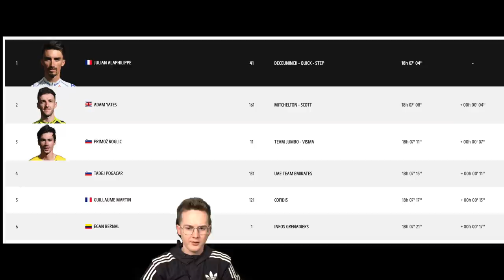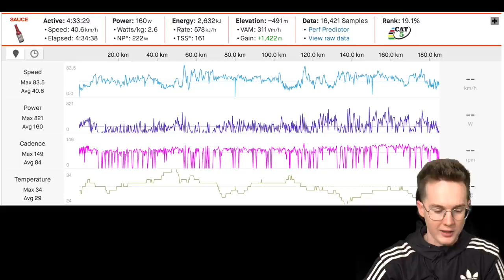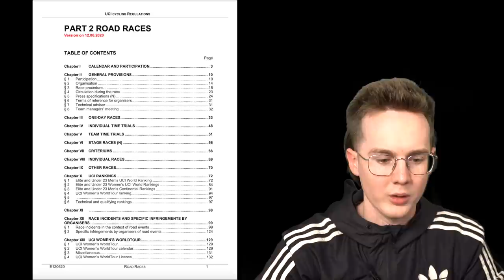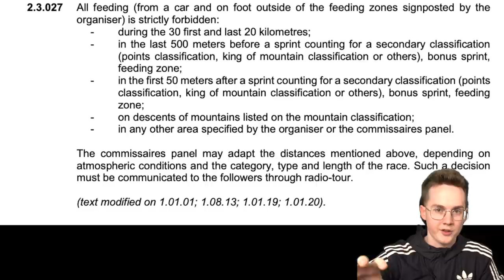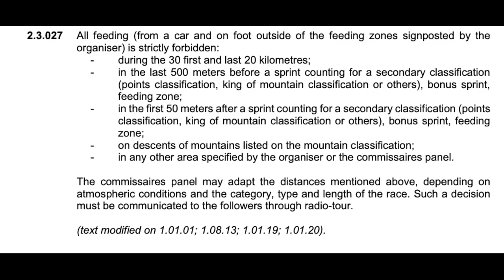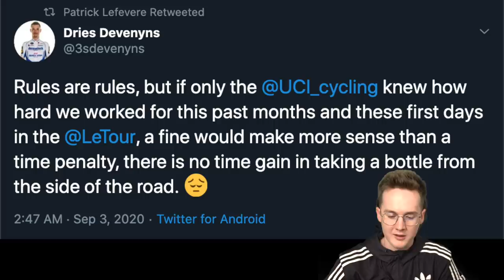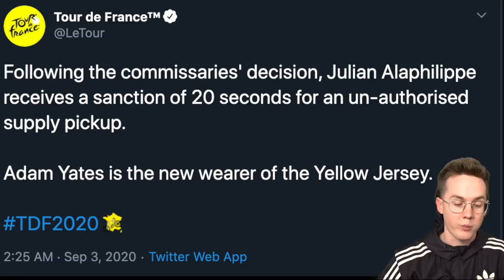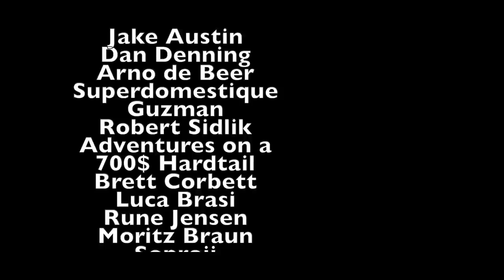Julian Alaphilippe Forbidden Bidon at Tour de France 2020 | What Really Happened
After one of the most boring stages in the history of the Tour de France, the UCI Commissaires served up some sweet controversy for us after the conclusion of the stage, announcing that french rider Julian Alaphilippe would be docked 20 seconds in the general classification for taking a bidon at 17km to go - a breach of the rule forbidding resupplies in the last 20km of the stage. In this video I discuss what stage 5 of the Tour de France 2020 looked like, what was the basis on which Alaphilippe got penalised, and whether it was fair for him to lose the Tour de France yellow jersey in this manner.